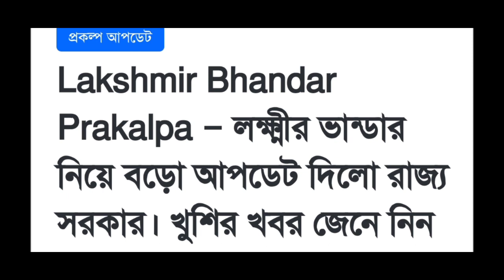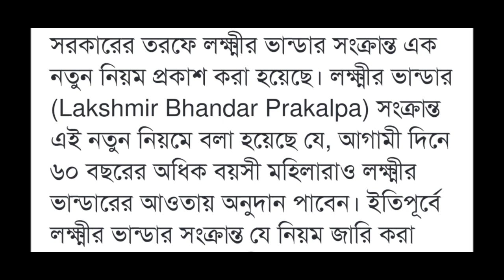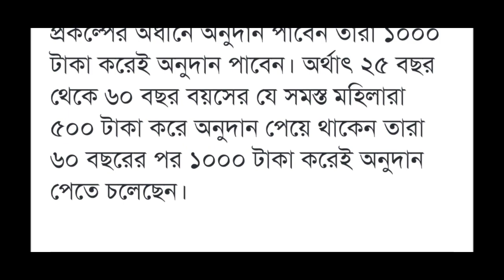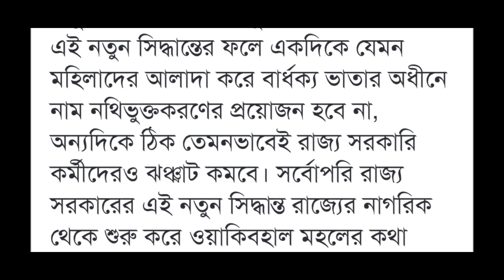বড় খবর: লক্ষীর ভান্ডারে ১০০০ টাকা করে দেওয়ার ঘোষণা lakshmir bhandar new update 2023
স্বাস্থ্য সাথী কার্ড এর টাকা কিভাবে চেক করবেন?How to check swasthya sathi card balance

lakshmir Bhandar from